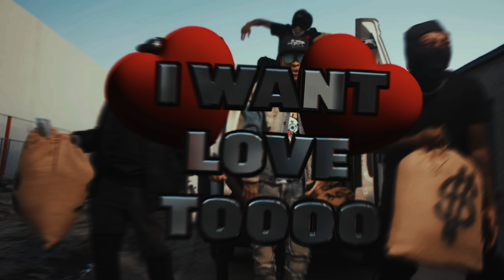J-Hen & OhBoyPrince - Lovin The Money (Official Video) ( ShotBy 6Kjefe)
J-hen x OhBoyPrince - Lovin The Money